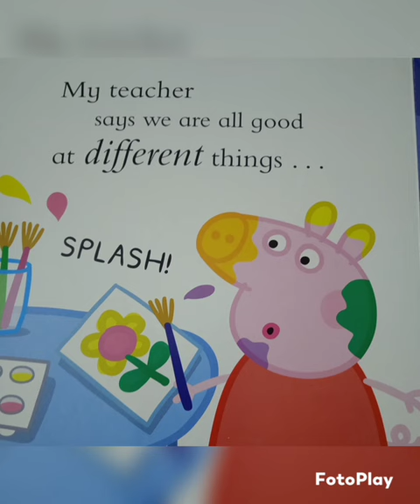Peppa Pig#shorts#Welcome to my channel Story Time with Me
My best Teacher

This story is about Peppa who wrote something about her favourite person.So lets see who is her favourite.

Your querries:

Peppa pig story
peppa pig and her teacher
story
stories for kids
bedtime stories
stories for children
animal stories
My best teacher
Peppa's best teacher

shorts#story#youtube#trending#viral